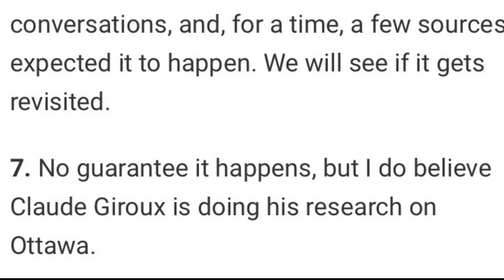Game #64: WE HAVE LIFT OFF-Ottawa Senators vs Winnipeg Jets-2021/22 Season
In today's Sens recap, I discuss Ottawa's sudden offensive surge, Travis Hamonic's debut, another solid game by the Zub-Brannstrom pairing, Michael Del Zotto's great play, and MORE!